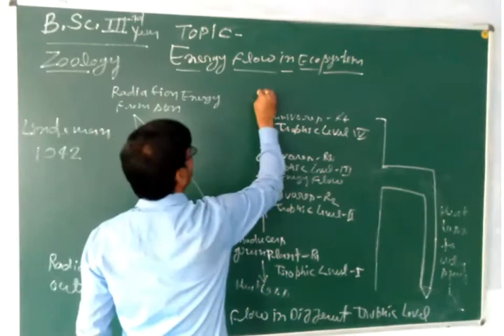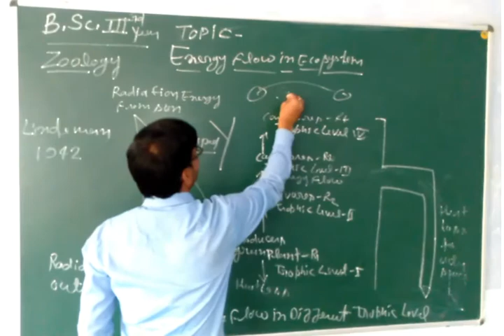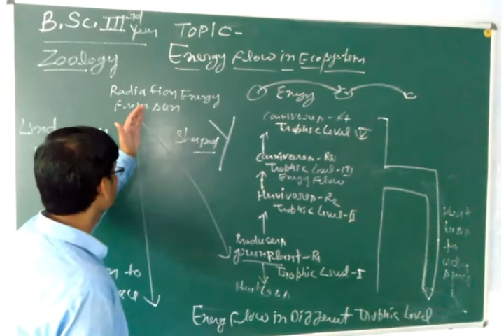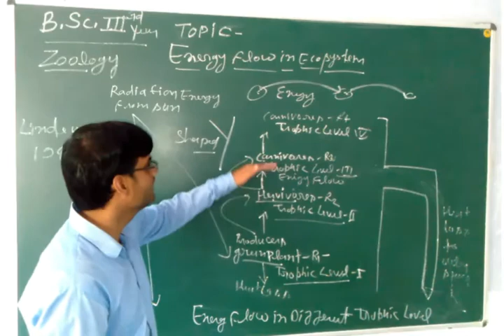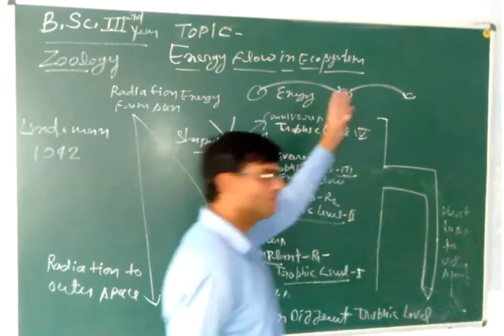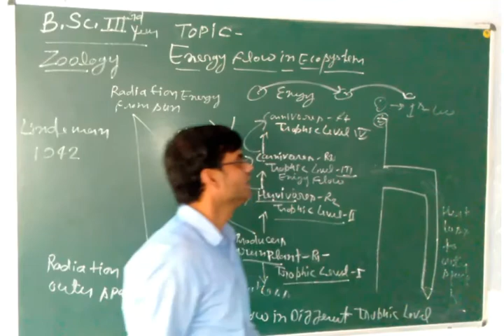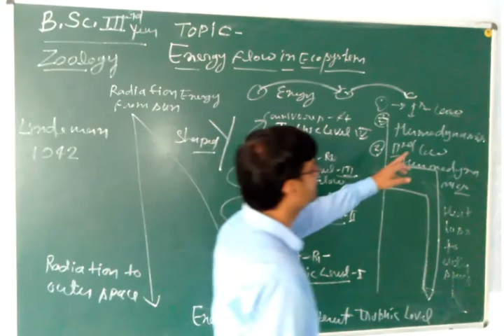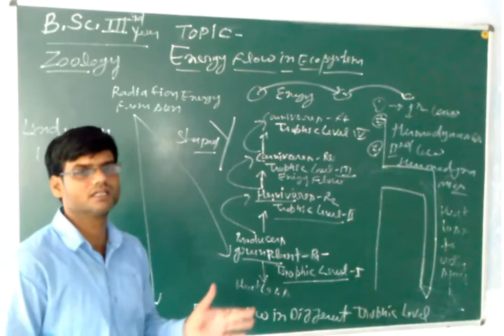ENERGY FLOW IN ECOSYSTEM | ZOOLOGY BY SONI SIR